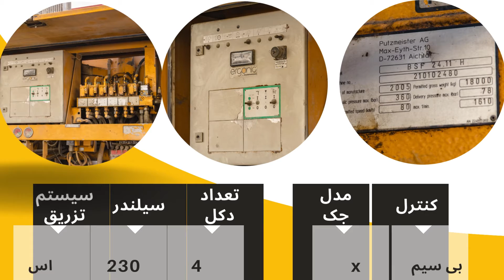Putzmeister 24M 2005 پمپ بتن پوتزمایستر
مدل 2005
24 متری
ایران کار نکرده
بسیار تمیز و کم کارکرد
بدون شکستگی و پوسیدگی در دکل و ...
تمامی لوازم جانبی اعم از کنترل بی سیم و باسیم رسیور و... موجود میباشد
جهت اطلاع بیشتر به شماره تماس ها و یا به دایرکت مراجعه فرمایید

پمپ بتن
# putzmeister